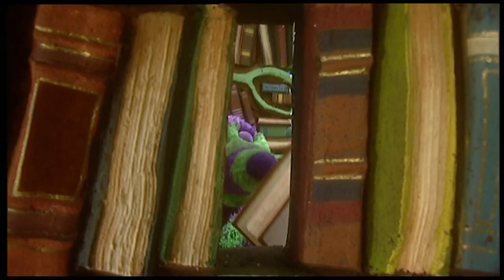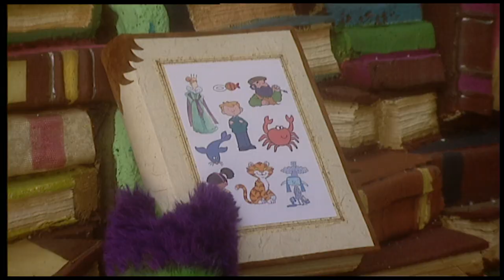Fimbles - Stripy Towel and Brown Paper Bag